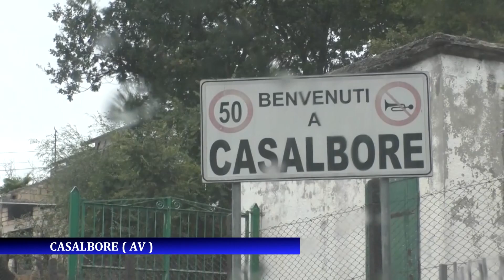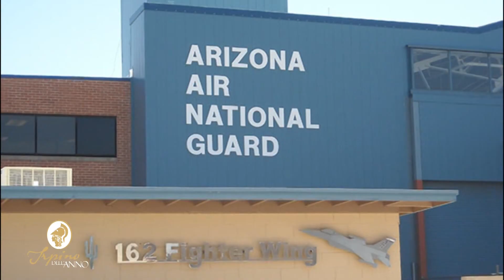Salvatore, comandante delle Frecce Tricolori: ''A Casalbore è nata la mia passione per il volo"